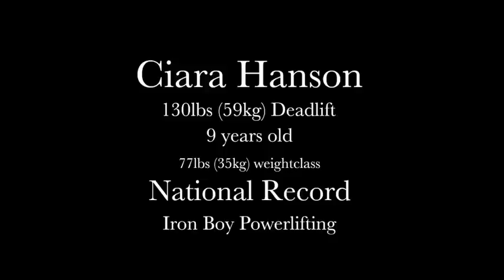9 YEAR OLD GIRL SETS NATIONAL DEADLIFT RECORD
So is 9 years old too young to be lifting?